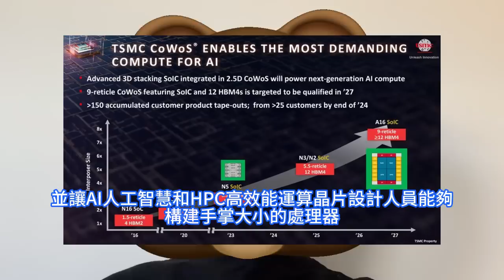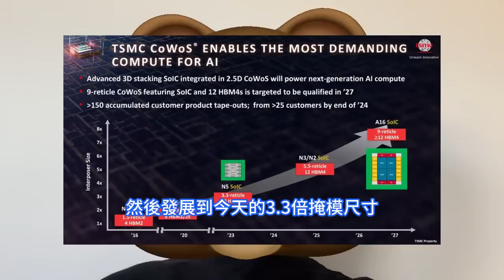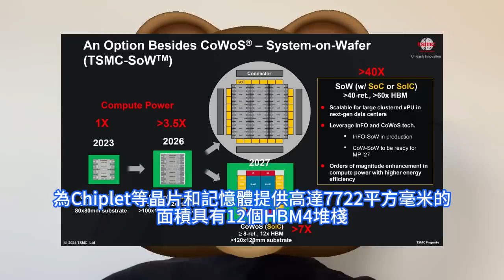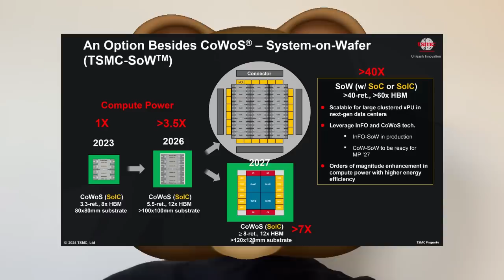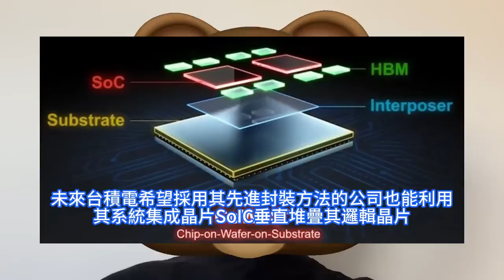嚇瘋對手！台積電超神變態版CoWoS問世，竟把1.6nm晶片放置2nm之上。瘋狂挑戰先進封裝極限，正在實現9倍光罩尺寸，7722 平方毫米，可堆疊12個HBM4，亞馬遜加大力度減少對輝達依賴。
Annapurna的最新成果於12月展示，屆時亞馬遜將宣佈廣泛提供Trainium 2，這是旨在訓練最大模型的AI晶片系列的一部分。Trainium 2已經在接受OpenAI的競爭對手Anthropic，其已獲得亞馬遜40億美元的支援以及Databricks、德國電信、日本理光和Stockmark的測試。Moor Insights & Strategy晶片顧問Patrick Moorhead表示，他相信亞馬遜聲稱Trainium 1和Trainium 2之間的效能提升4倍的說法是準確的，因為他多年來一直在審查該公司。台積電11月歐洲開放創新平台OIP論壇上宣佈，該公司有望在2027年認證其超大版本的超大尺寸CoWoS晶圓上晶片封裝技術，該技術將提供最高實現9倍光罩尺寸reticle sizes的中介層尺寸和12個HBM4記憶體堆棧。